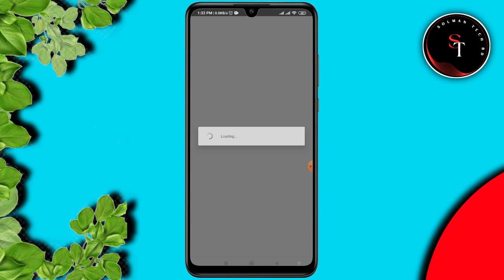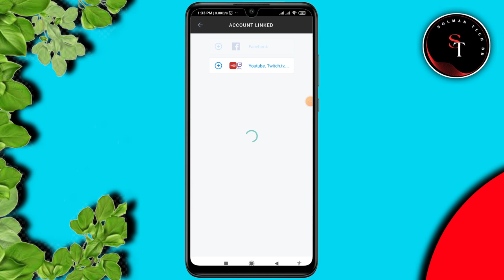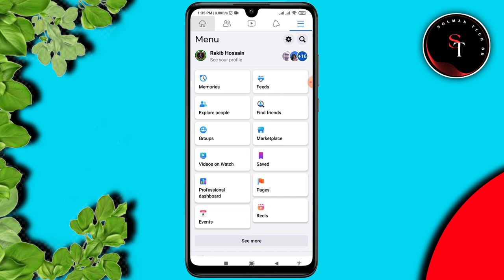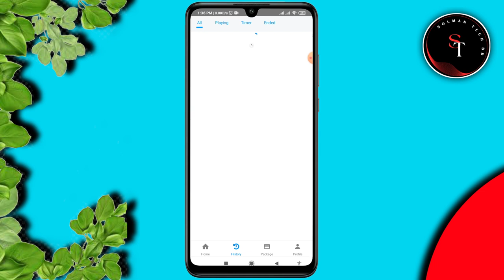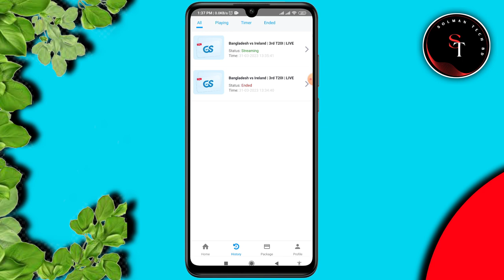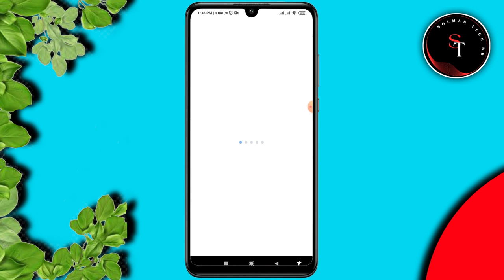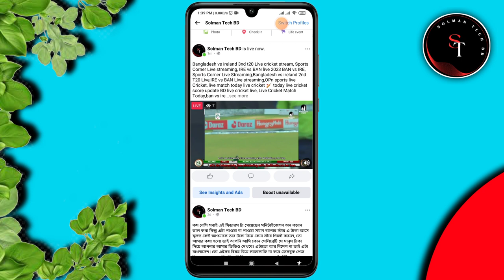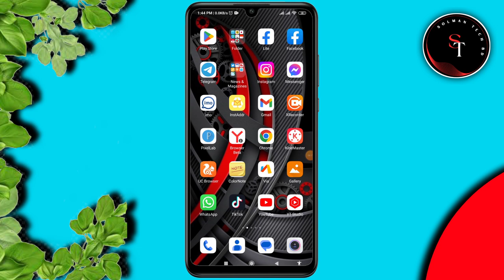how to live stream cricket facebook page on phone | facebook page live cricket streaming mobile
how to live cricket match on facebook
page
page obs
how to go live cricket on facebook
page
how to live stream cricket match on
facebook page without copyright
how to share live cricket match on
facebook page without copyright on
mobile
how to play live cricket match on
obs
facebook page cricket live
facebook page cricket
facebook page par cricket live stream
kaise kare
facebook page live cricket streaming
kaise kare mobile se
facebook page live cricket mobile
facebook page par cricket video kaise
upload kare
mobile
facebook page kaise cricket kare
facebook page live cricket match
cricket live on facebook page
cricket live on facebook
cricket live on fb
cricket live on fb page country
restrictions
live cricket on fb page
cricket live streaming on facebook
cricket match live on facebook
cricket live facebook page mobile
cricket live method facebook
how to live cricket on facebook page
mentorship by junaid

How to live cricket match on facebook page.
how to share live match on facebook.
how to watch live match on facebook.